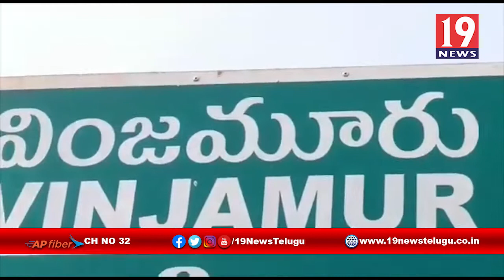ఉదయగిరిలో తాగునీటి సమస్య పై సీఎం జగన్ కు వినతి - నెల్లూరు జిల్లా